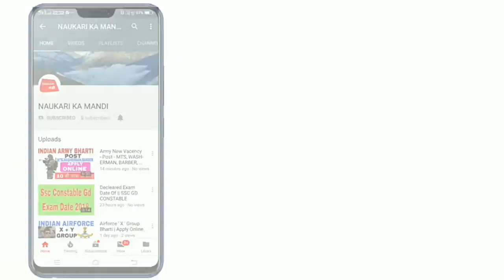देखिए दोस्तों.. पहाड़ी मक्की की फसल की वीडियो..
In this video is related to pahadi corn field. makki ki fasal.. kese hati ha pahad

Pahadi tech321

Pahaditech321

Pahadi tech 321.

Pmu.. plss like

Plss. Share...